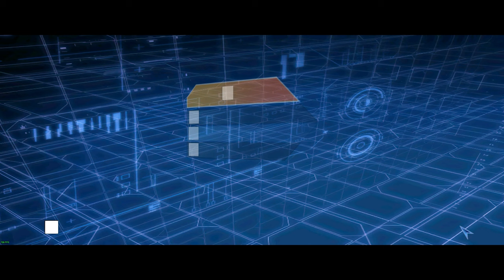This Collection Is A Disaster! | Star Wars: Battlefront Collection | Tomthechosen1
This wasn't quite the video I expected to upload when I finished the Top 10 Games of 2023 but sometimes a game calls you and you can't just leave business unfinished which is what Asypr Entertainment did with the Star Wars: Battlefront Collection!

Join me in one of my rare videos where I Rip & Tear my way through this sorry excuse for a Remaster and see whether or not the Battlefront Collection is worth your money!

00:00 Introducing the Star Wars: Battlefront Remastered Collection
04:51 Endless Tirade of Bugs & Glitches
09:45 Comically Obese File Size
12:28 Should I Play This?
14:22 18 Better Games You Could Play
17:53 Final Thoughts